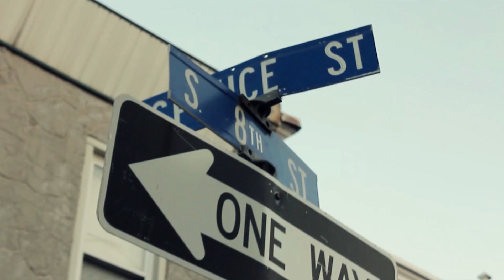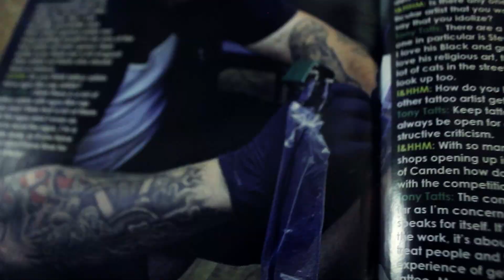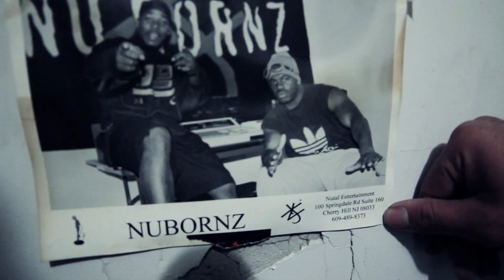R.O.T.S. FAMILY PRESENTS JAVI DABIEN JUN FLATLINE FREESTYLE [Directed By TTD HD FILMS]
CHECK OUT THE LATEST FILM WORK FROM @TTDHDFILMS

DIRECTOR:TTD HD FILMS//@TANGOTHADON
FOR MUSIC VIDEOS CONTACT TTD HD FILMS